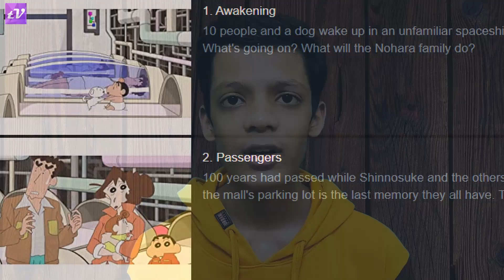Best Streaming Service for Anime in India - Ranking Indian OTT Services in Hindi | Techno Vaibhav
This video explains which OTT service is the best streaming service for anime in India. In this video, I am ranking Indian OTT services in Hindi based on the quality and quantity of anime content present in them along with some other factors like Pricing of the OTT App. I have ranked Netflix, SonyLIV, Crunchyroll and Prime Video in this video and tried to find which is the best streaming service for watching Anime in India.

MY GEAR:
Collar Mic
Laptop(I do not use it for editing)

The links of products or services mentioned above may be affiliate links and I may earn a commission if you purchase the products using these links but you will not be charged any extra price and you can support this channel by buying through the above links.